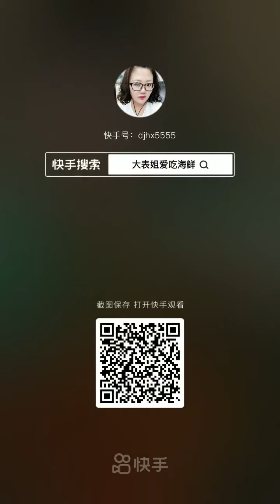Fishermen Eat Seafood | Los pescadores comen mariscos | 漁師はシーフードを食べる | 어부들은 해산물을 먹는다 | กินอาหารทะเลง